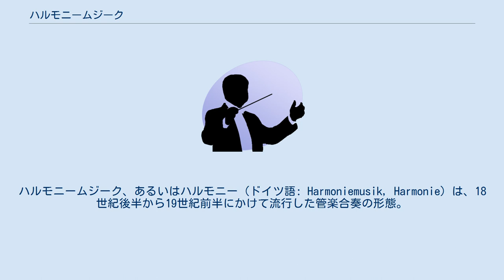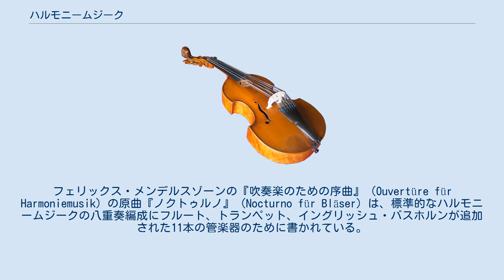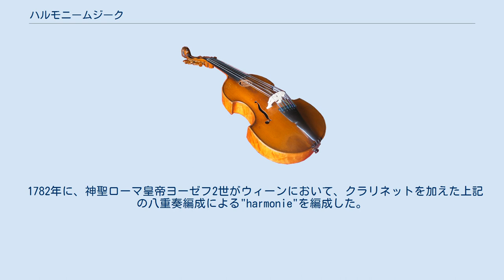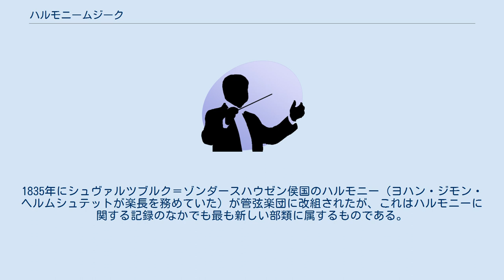ハルモニームジーク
ハルモニームジーク、あるいはハルモニー（ドイツ語: Harmoniemusik, Harmonie）は、18世紀後半から19世紀前半にかけて流行した管楽合奏の形態。
 "harmonie"という語は管楽器による合奏全般を指す言葉でもあり、フランス語で軍楽隊を指す"harmonie militaire"、ドイツ語で木管五重奏を指す"Harmonie Quintett"などの用法がある。
しかし現在この語が一般に使われる場合、1780年代からドイツ語圏を中心とした貴族階級に流行した管楽合奏、特に"full harmonie"、"octet harmonie"と呼ばれる場合もある、オーボエ2、クラリネット2、ホルン2、ファゴット2による八重奏を指す。
 ハルモニーが用いられた主な機会は食事や催事の際の伴奏音楽としてであり、ソリストが招かれたときに共演する場合もあった。
レパートリーの中心となったのは当時人気のあったオペラからの編曲で、ヨーゼフ・トリーベンゼーが編曲したヴォルフガング・アマデウス・モーツァルトのオペラ群や、ヴェンツェル・セドラク編曲のルートヴィヒ・ヴァン・ベートーヴェンの『フィデリオ』、カール・マリア・フォン・ウェーバーの『魔弾の射手』などが知られている。
ヨーゼフ2世の楽団で2番オーボエ奏者だったヨハン・ヴェントは40ものオペラをハルモニームジーク用に編曲した。
また、交響曲もしばしば編曲されており、ベートーヴェンの存命中にウィーンで出版された交響曲第7番は作曲者自身の編曲とも言われている。
オリジナル作品としてはモーツァルトのセレナードK.375（第11番）、K.388 (384a)（第12番）やK.361 (K6.370a)（グラン・パルティータ、第10番）、ベートーヴェンの八重奏曲作品103やロンディーノ WoO 25、フランツ・クロンマーの13曲の「パルティータ」などがある。
 編成の基本となったのは上記の八重奏編成であったがそれ以外の楽器が用いられることも多く、コントラファゴット（上記のクロンマー作品）、コントラバス、セルパンなどの低音楽器をはじめ、フルート（アントニオ・ロセッティが使用）やバセットホルン、金管楽器や打楽器が追加される場合もあった。
フェリックス・メンデルスゾーンの『吹奏楽のための序曲』（Ouvertüre für Harmoniemusik）の原曲『ノクトゥルノ』（Nocturno für Bläser）は、標準的なハルモニームジークの八重奏編成にフルート、トランペット、イングリッシュ・バスホルンが追加された11本の管楽器のために書かれている。
 ロマン派以降も、ドヴォルザークの『セレナード 作品22』がチェロやコントラバスを含む12人の奏者のために、グノーの『小交響曲』が八重奏編成にフルートを加えた九重奏のために、R・シュトラウスの『セレナード 作品7』や『組曲 作品4』が八重奏編成にフルート、ホルン各2本とコントラファゴットまたはテューバを加えた13管楽器のためのために書かれており、同種の管楽器2本をペアで含むハルモニームジークの伝統が受け継がれている。
 同様の用途のために編成された、より小規模な管楽合奏は18世紀初頭からヨーロッパ全体に存在しており、特にオーボエ2、ホルン2、ファゴット2という編成の六重奏は、この編成によってフランツ・ヨーゼフ・ハイドンがニコラウス・ヨーゼフ・エステルハージのために「ディヴェルティメント」あるいは"Feldmusik"（野外音楽）と題された作品（Hob. II: 3, 7, 15, 23）を複数作曲している。
モーツァルトも1775年から1777年にかけて、同じ編成でザルツブルク大司教のために6曲のディヴェルティメントを書いている。
 1782年に、神聖ローマ皇帝ヨーゼフ2世がウィーンにおいて、クラリネットを加えた上記の八重奏編成による"harmonie"を編成した。
アントン・シュタードラーの兄弟が加わっていたこの楽団は高水準の演奏によって好評を博し、様々な貴族が追随して楽団を編成した。
代表的な人物としてケルン大司教選帝侯のマクシミリアン・フランツ、ラウドニッツのロプコヴィッツ侯爵などがいる。
また、モラヴィアからの移民によってアメリカでもハルモニーは編成されている。
 この時期、モーツァルトはオペラ『ドン・ジョヴァンニ』や『コジ・ファン・トゥッテ』の中でハルモニーを模した楽節を登場させており、当時の普及ぶりが伺われる。
『ドン・...